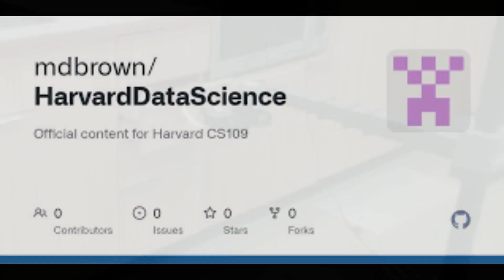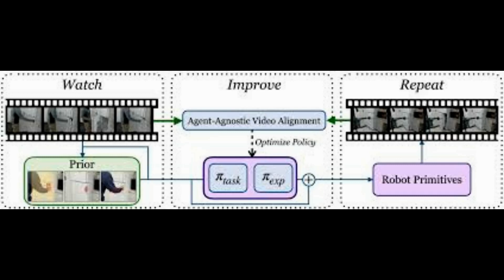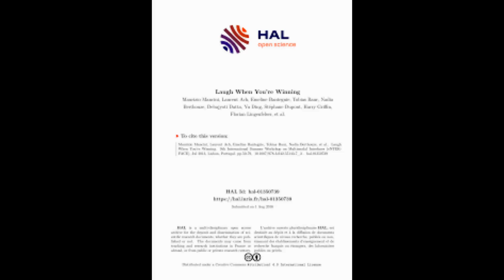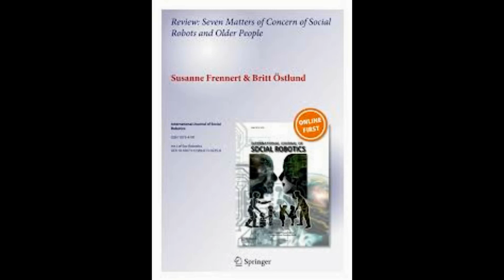No laughing matter! Scientists try to teach a robot when it is appropriate to express mirth - and d